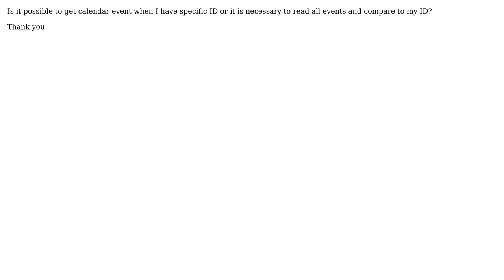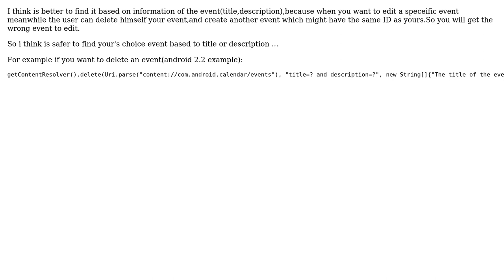How to get android calendar event when I have event ID?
With thanks & praise to God, and with thanks to the many people who have made this project possible! You are responsible for your own actions.